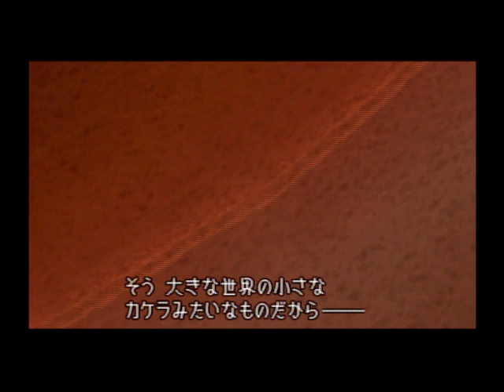KH, Japanese cutscene: 16 - Destiny Islands (Part 5)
to download Kingdom Hearts videos.
The fifth part of Destiny Islands from the first Kingdom Hearts game. This is the Japanese version, in high quality.
日本語のキングダムハーツだ。デスティニーアイランドだ。キングダムハーツのビデオのダウンロードはこちらから
I'll be uploading every cutscene and boss battle from the original Japanese version of Kingdom Hearts.
Video is copyright Square and DChiuch.